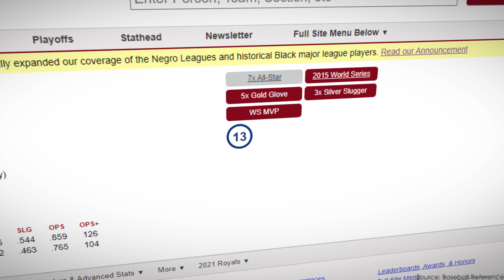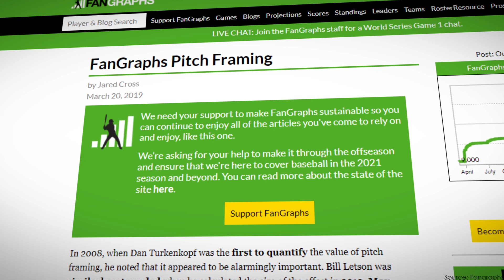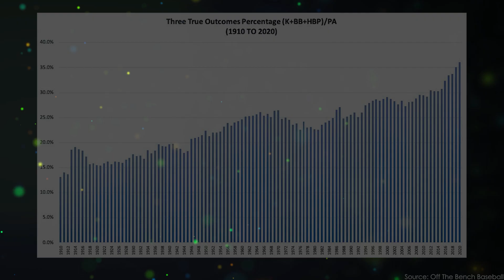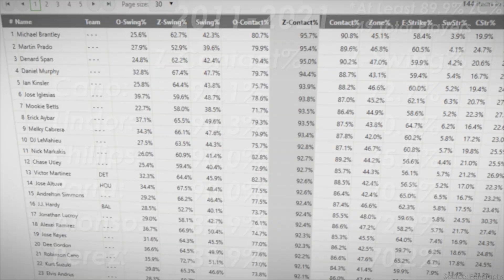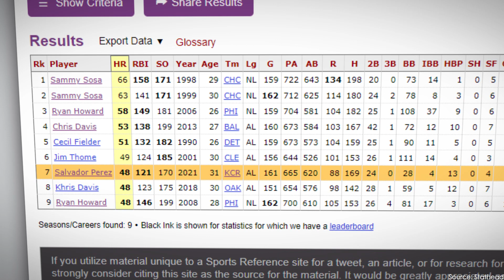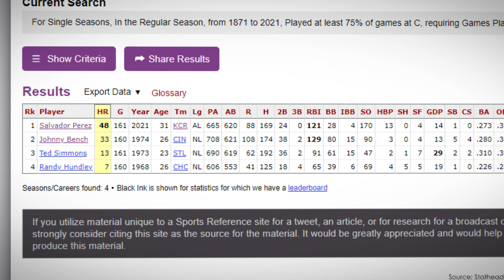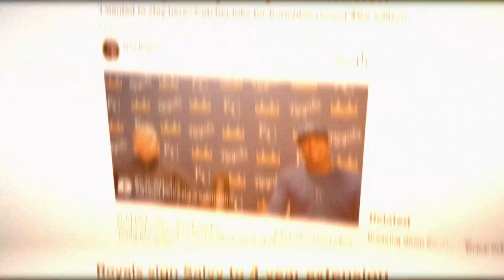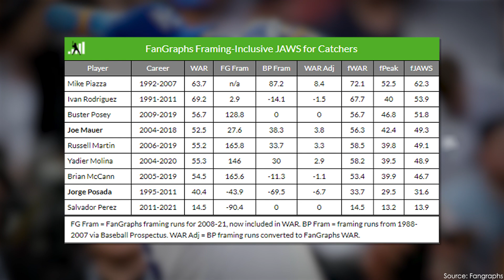Salvador Perez Broke a 50 Year Record, but Won't Win MVP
Hey everyone!

2021 has been quite a crazy year in MLB. A lot of great players have done great things. However, before the season, I doubt many people believed Salvador Perez would lead the league in home runs and RBIs. This record breaking season might be overlooked in award races, but it's certainly worth a deep dive. I hope you enjoy the video!